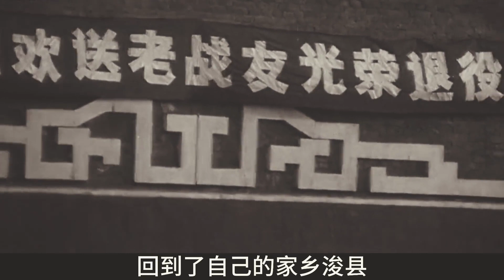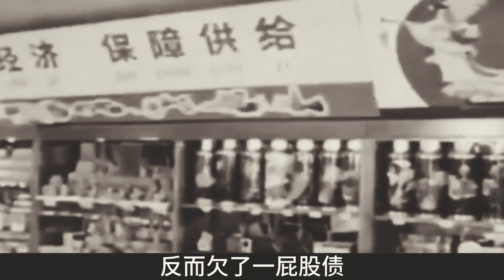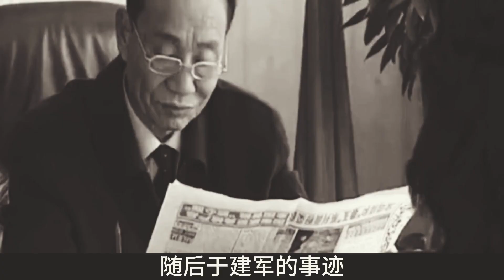越南戰場16歲一等功臣于建軍，下崗兩次，寧集市擺攤也不麻煩組織